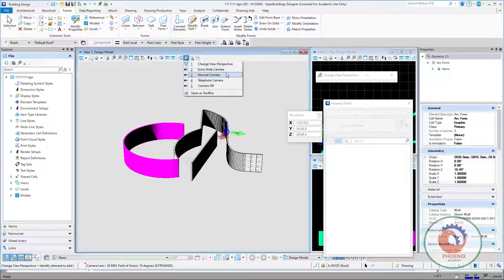OpenBuildings Designer zoom {ar}